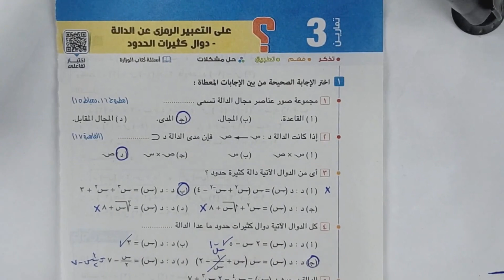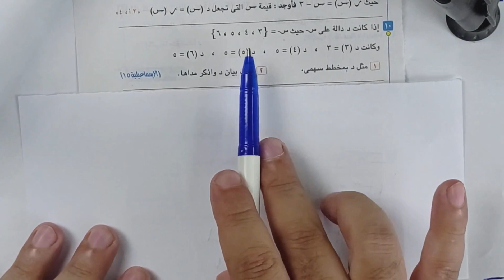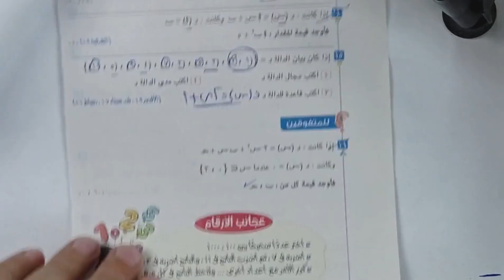حل تمارين المعاصر⚡التعبير الرمزي عن الدالة - دوال كثيرات الحدود⚡جبر تالته اعدادي 2024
حل تمارين كتاب المعاصر كاملة علي الدرس الثالث جبر لطلاب الثالث الاعدادي  ( التعبير الرمزي عن الدالة - دوال كثيرات الحدود )⚡